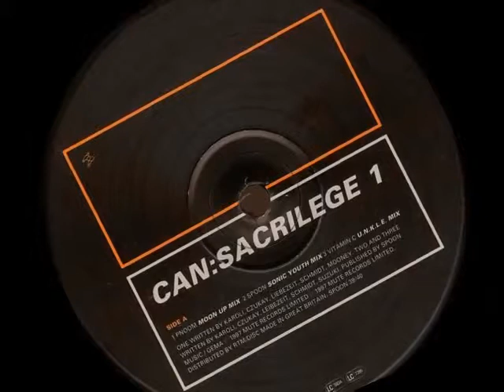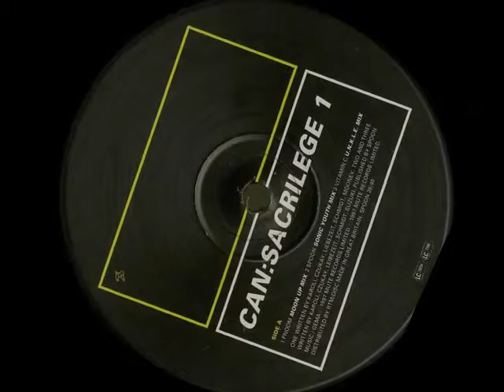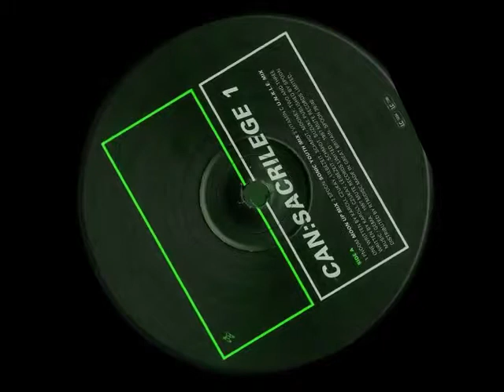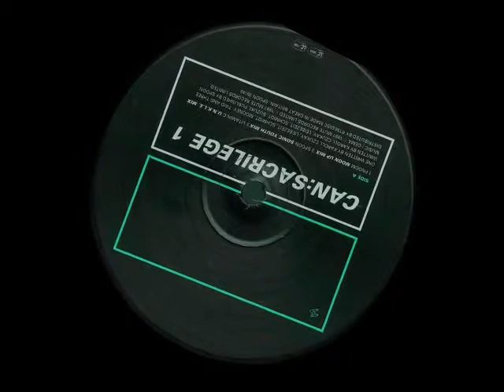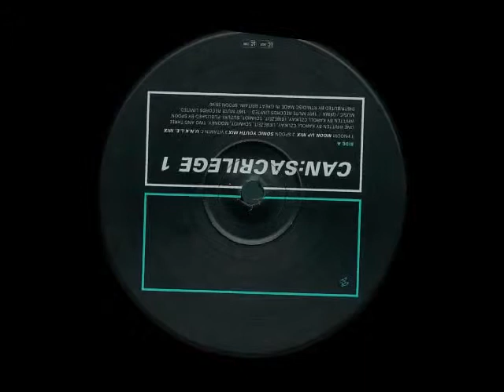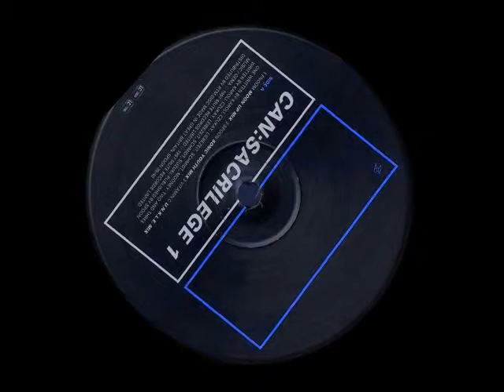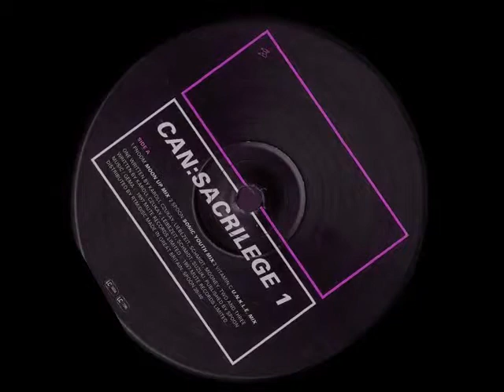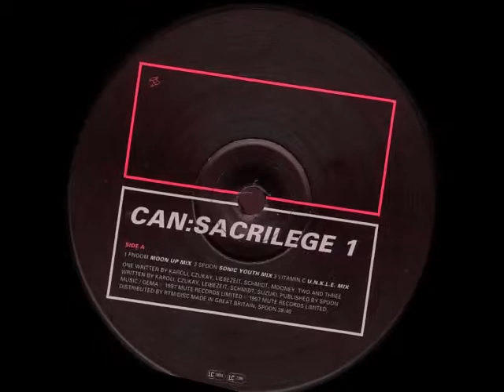Can Vitamin C UNKLE mix